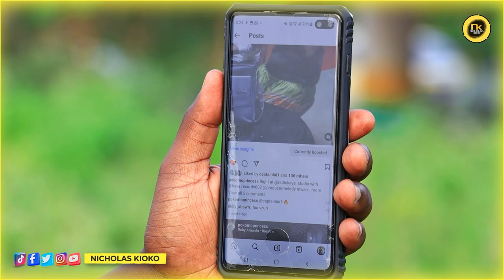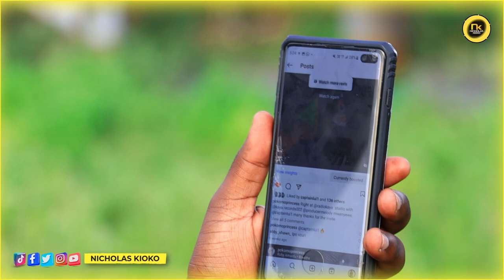NADIA MUKAMI & Hubby Exposed BADLY For Copying Their SONG FROM POKOMO PRINCESS